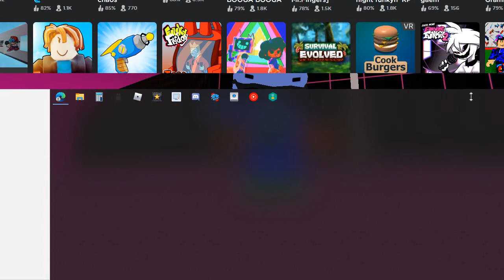MOVE UNLOCKED: add more to your task bar and open and close it like a minecraft chest